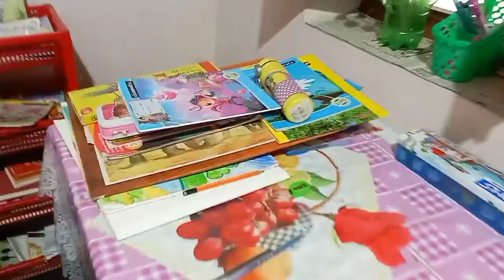শরৎ কালের সকালের শিউলি ঝরা সুন্দর মনোরম প্রাকৃতিক মনমুগ্ধকর পরিবেশ তুলে ধরলাম 😊😊